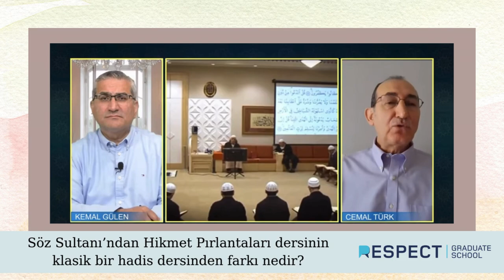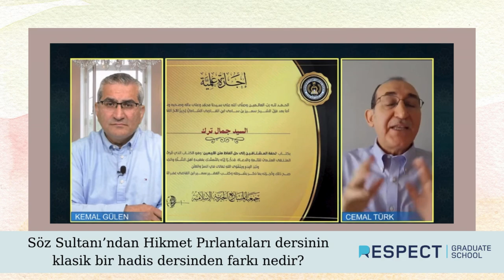Respect'teki Hadis Dersi Klasik Hadis Derslerinden Farklı Olarak Ne Sunuyor?-Cemal Türk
Söz Sultanı’ndan Hikmet Pırlantaları dersi Hizmet’in kurucu hadislerinin şerhi dersidir dense yeridir. Bu derslerde bir yandan hadis şarihlerinin ilgili hadisleri nasıl yorumladığını görecek, diğer yandan Fethullah Gülen Hocaefendi’nin bu hadislere bakış açısını keşfetme fırsatı yakalayacaksınız. Cemal Türk Hocamız tarafından verilecek olan bu derslerde Hocaefendi’nin yorumlarını merkeze alarak hadis ilminin derinliklerine doğru bir yolculuğa çıkacaksınız.

İmam Nevevî’nin “Riyazü’s-Sâlihîn” adlı eserinde derlediği ve Fethullah Gülen Hocaefendi’nin de ezberlenmesini tavsiye ettiği hadisleri gönüllü okuma grubu ile birlikte okuma ve müzakere etme fırsatı yakalayacaksınız. Ayrıca buradaki hadisler arasından seçilen 40 hadisi de ezberleme imkânı bulacaksınız. Toplam 24 hafta sürecek olan bu programda her 6 haftalık dönemde 10 hadis ezberleyerek 24 haftanın sonunda toplam 40 hadis ezberleyeceksiniz. Bu süreç yalnızca ezber çalışması değil, ezberlediğiniz hadislerin derinliklerine nüfuz edeceğiniz ve bereketinden de istifade edeceğiniz bir ilim yolculuğu olacaktır.

“Allah, bizden bir söz işitip onu muhafaza edenin ve sonra da bir başkasına tebliğ edenin yüzünü (bazı yüzlerin ağarıp, bazılarının kararacağı günde) ak etsin ve güldürsün!” (Tirmizî, ilim 7; Ebû Dâvûd, ilim 10.)

Bu Muhammedî duanın mazharı olmak istemez misiniz?

Derslerimizde ezberlediğiniz hadislerin isnad zincirinde bulunan ravi silsilesinin bir halkasının da artık siz olduğunuzu belirten bir icazet alacaksınız. Bu icazet, Allah Resûlü (s.a.s)’den günümüze kadar bu hadisin hangi raviler aracılığıyla aktarıldığını belgeleyen yazılı bir vesikadır. Bu dersler vesilesiyle sizler de hadis alimlerinin devam ettirdiği isnad zincirini koruma geleneğinin bir parçası olma imkânına kavuşabilir ve kendi isminizi bu kıymetli isnad zincirine ekleyebilirsiniz.